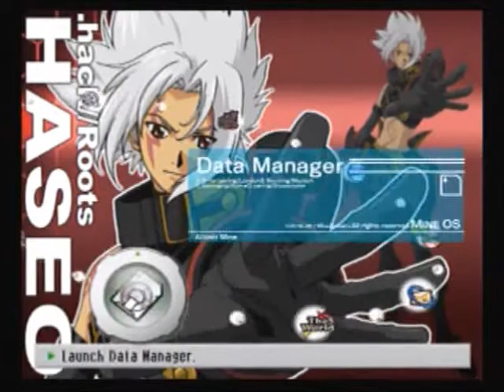Let's Play .Hack G.U. episode 28: you lose.......WHAT!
In this episode I pretty much just fight in the arena. and I lose one time but don't worry you don't get a game over if you lose in the arena. Also the awesome music should be enough of a distraction so you probably won't even notice.